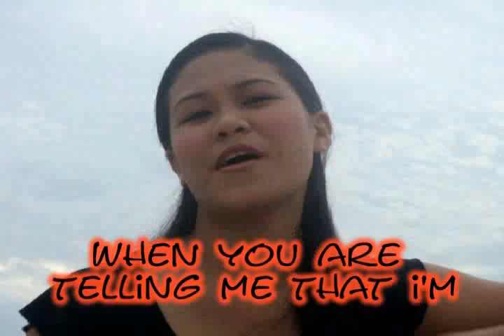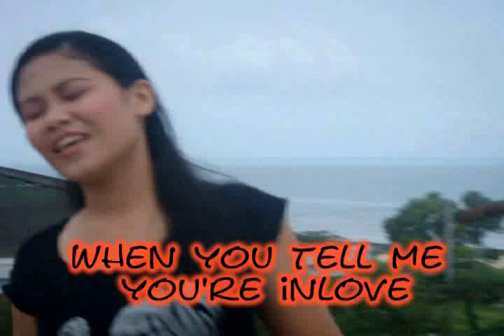Say It Again (Cheryl's Music Video)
This is my video taken in different places in my friend's house.. Thanks to Karlah for helping me make this video.. Pinaghirapan ko toh.. Sus, di diay lalim ma artista.. hahahah!!Well anyway, I've enjoyed so much making this video.. hope you do so too.. :D